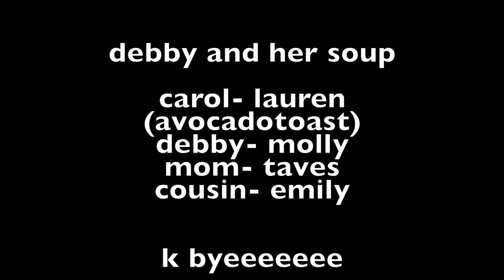debby and her soup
shoutout to avocado toast for her awesome improv

k bye